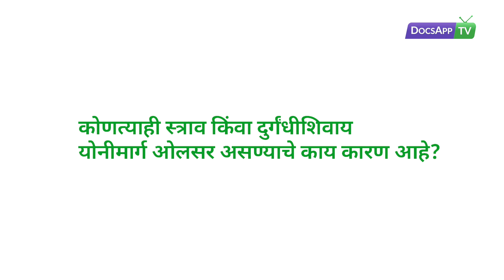कोणत्याही स्त्राव किंवा दुर्गंधीशिवाय योनीमार्ग ओलसर असण्याचे काय कारण आहे?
Dr. Chaitra Tejaswi - MBBS, DGO - Obstetrics and Gynecology

स्त्रियांना ड्राय आणि वेट डे  असतात.

वेट डे म्हणजे योनी ओलसर राहणे.  हे इस्ट्रोजेन वाढल्यामुळे होते

ज्यामुळे योनिमुखातील स्त्राव वाढतात.

हा कालावधी जनन कालावधी असतो.

जर यासोबत तुम्हाला खाज किंवा दुर्गंधी असेल तर

तुम्ही स्त्रीरोग तज्ञांशी कन्सल्ट करणे आवश्यक आहे.

ऑनलाइन डॉक्टर नक्कीच तुमची मदत करतील.

स्त्रियांमध्ये

शुष्क दिवस

ओलसर दिवस असतात

ओलसर काळ म्हणजे

इस्ट्रोजेन वाढतो

जनन क्रियेस अनुकूल

डॉक्टरांना कन्सल्ट करा जर

दुर्गंधी

खाज असेल तर

More Info.

तरुण स्त्रियांमध्ये महिन्याच्या काही दिवसांमध्ये योनीमार्ग ओलसर असतो त्याला वेट डे म्हणतात, याचे कारण म्हणजे  हे इस्ट्रोजेन वाढल्यामुळे होते, हा स्त्राव  साधारणतः पाळीच्या ५ व्या दिवसापासून सुरु होऊन पाळीच्या १४ व्या दिवसापर्यंत म्हणजे बीजनिर्मिती होईपर्यंत वाढत जातो ज्यामुळे योनिमुखातील स्त्राव वाढतात. हा कालावधी जनन कालावधी असतो.  जर यासोबत तुम्हाला खाज किंवा दुर्गंधी असेल तर तुम्ही स्त्रीरोग तज्ञांशी कन्सल्ट करणे आवश्यक आहे. कारण ते इन्फेक्शन असते, आणि त्यावर उपचार घेणे आवश्यक आहे  अन्यथा अनेक गंभीर दुष्परिणाम होऊ शकतात.

ऑनलाइन डॉक्टर्स म्हणेजच स्त्री रोग तज्ञ उपलब्ध आहेत ज्यांच्याकडून तुम्ही केव्हाही मार्गदर्शन घेऊ शकता.